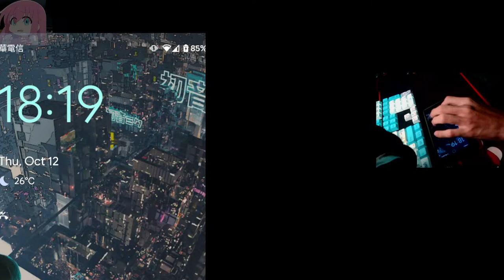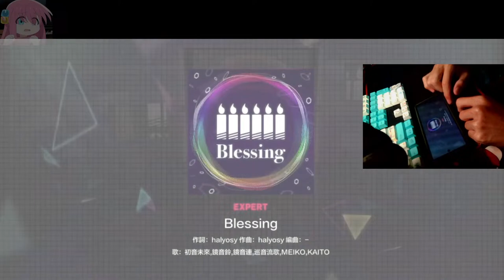Project SEKAI | Daily play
yeah, a poor play and audio on phone